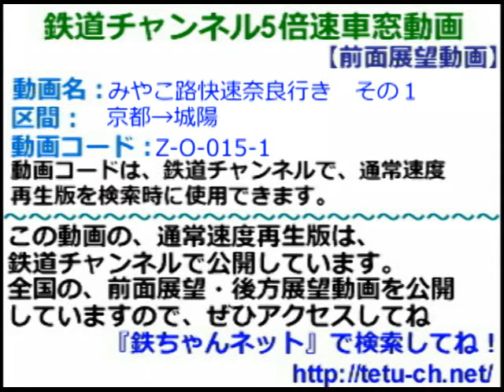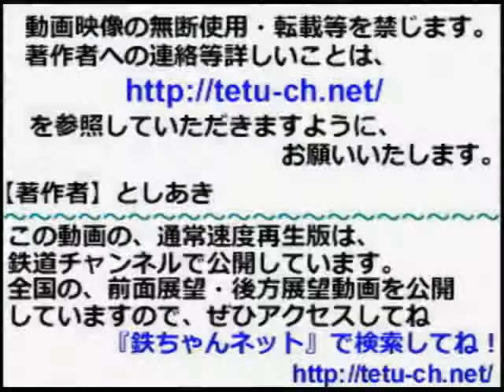【前面展望 ５倍速】みやこ路快速奈良行き その１（京都→城陽）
鉄道チャンネルで公開中の車窓動画を５倍速にして公開しています。
この動画の通常速度再生版は、鉄道チャンネルで公開しています。ぜひアクセスして下さ いね。

この動画を探すときは、鉄道チャンネルで、動画コード検索を行ってください。
この動画の動画コードは『Z-O-015-1』です。

★動画の説明
奈良線は、一部区間を除くとほとんどが単線の路線です。
京都を出ると、鴨川を渡ってすぐに東福寺の止まります。東福寺をでると京阪電車が上を越えていきます。ちょうど9000系の特急が走り去っていきます。
ＪＲ藤森の手前で普通列車とすれ違うために減速します。そして藤森からは単線になります。単線区間は、１線スルーの駅とそうでない駅が入り混じっています。宇治では普通列車と接続してつかの間の複線区間を進みます。ですが、新田を通過するとまた単線に戻ってしまいます・・・

★鉄道チャンネルでは、この動画のほかにもたくさんの車窓動画（前面展望・後方展望動 画）を公開しています。
ぜひ一度アクセスして下さいね。